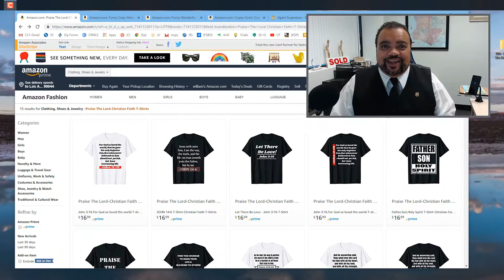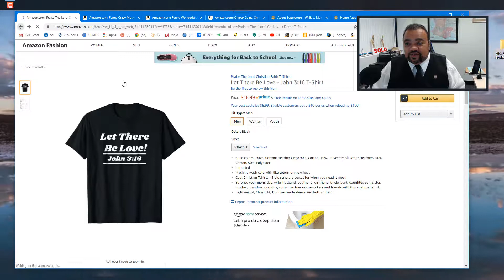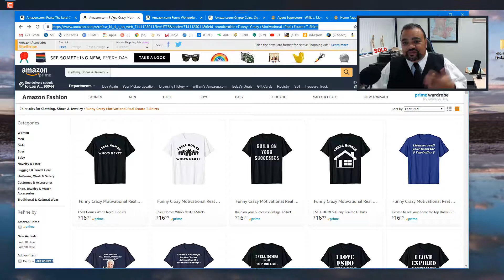William May with some Spiritual Christian T-Shirts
I created some really nice spiritual t-shirts if you're interested check the link below to purchase any one of them.